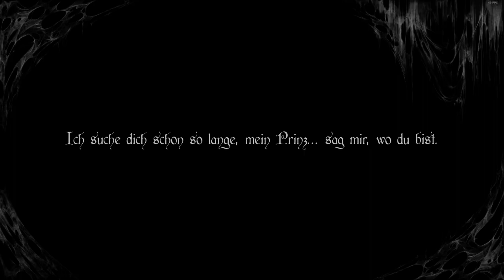Deiland # 12 🌍 Blumenzucht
Inhalt:
Dank der Lily können wir nun auch Blumen auf unser Deiland züchten :)